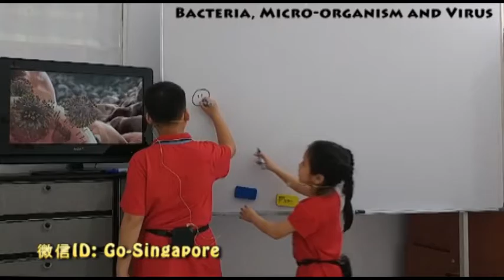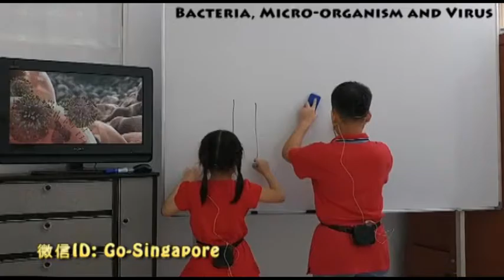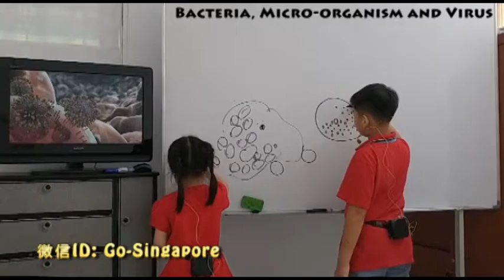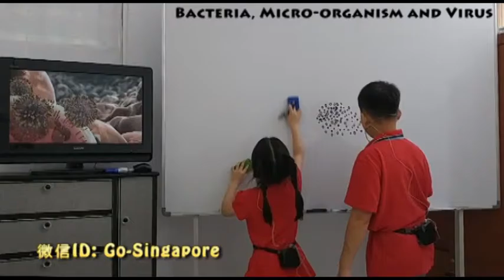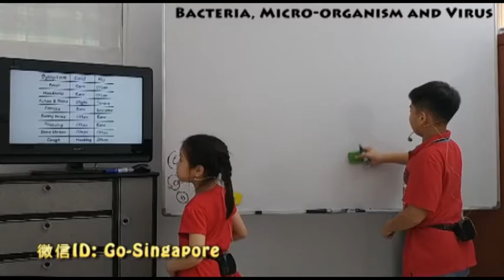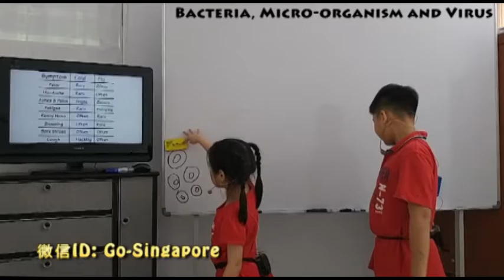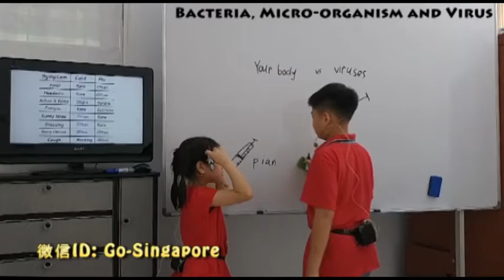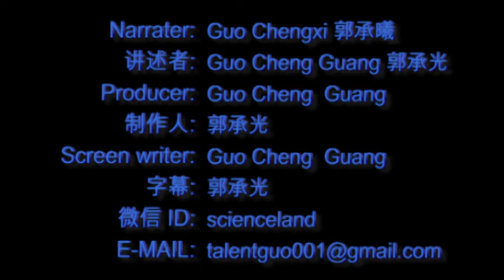PSLE SCIENCE PRESENTED BY GUO CHENGXI(07-09)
8岁郭承曦用英文开讲:小学PSLE科学(07-09)
LECTURER:
主讲： 郭承曦（8岁，育民小学二年级)
辅讲： 郭承光（11岁，育民小学五年级)

内容：Bacteria, Micro-organism and virus
细菌，微生物和病毒
Wechat: Go-Singapore